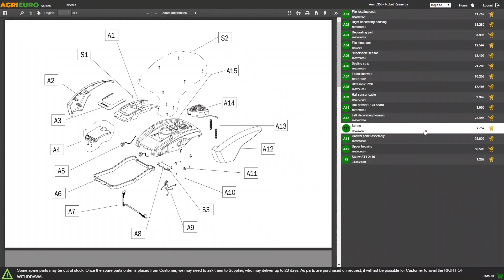Rasaerba elettrico a batteria Efco LRi 44 P: montaggio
Come montare Rasaerba elettrico a batteria Efco LRi 44 P? Ecco un Video di Montaggio e Funzionamento realizzato direttamente da noi!

Il rasaerba elettrico Efco LRi 44 P è perfetto per lavorare senza l'ingombro ed il peso del motore a scoppio e senza il filo della corrente.

La scocca è realizzata in acciaio e possiede un motore Brushless alimentato a batteria (può contenere fino a 2 batterie, per una durata d'esercizio prolungata).

I comandi di accensione sono posizionati sul manubrio è progettato per aumentare la comodità d'utilizzo, inoltre è facilmente regolabile e può essere richiuso senza problemi.

Grazie alla leva per regolare l'altezza di taglio posta al lato della macchina si potrà cambiare facilmente altezza di taglio, da 28 mm fino a 75 mm.

Il tagliaerba ha un' ampiezza di taglio di ben 41 centimetri e può essere utilizzato anche per effettuare tagli intorno a piccoli e grandi ostacoli grazie alla sua estrema leggerezza e manovrabilità.

Il capiente cesto di raccolta da 70 litri è dotato di finestrella per controllare il livello di riempimento del sacco.

Inoltre essendo alimentato a batteria le sue emissioni sono nulle e risulterà anche meno rumoroso.

Voltaggio: 40V
Amperaggio: 2.5 Ah

Può funzionare con le batterie Bi 2.5 EF (40V/2.5Ah) e con la Bi 5.0 EF (40V/5Ah)

BATTERIA E CARICABATTERIE INCLUSI